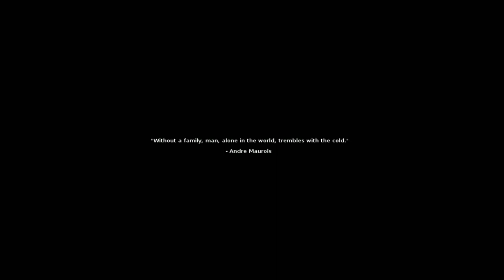Let's Play Stasis (Blind), Part 2 of 25: Dead People & Docmate Scanner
Meet John Maracheck. He's just awoken from stasis, with dead people in stasis pods nearby, and he's suffering broken ribs, heart problems and muscle atrophy. I think he's seen better days.

Stasis is a property of The Brotherhood. Thank you and enjoy your stay on the Groomlake.